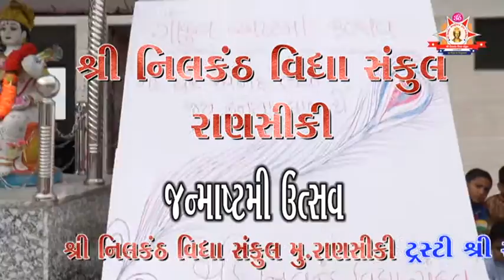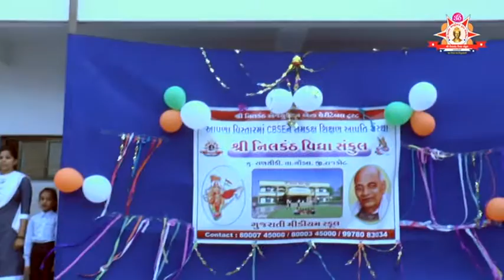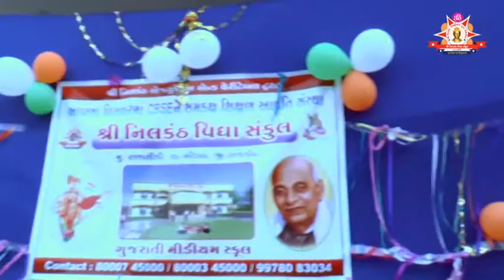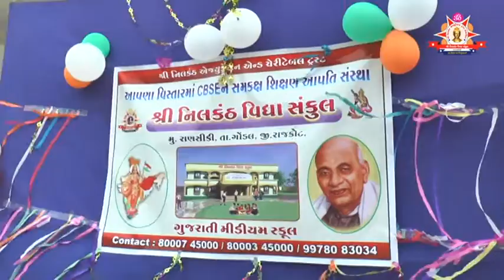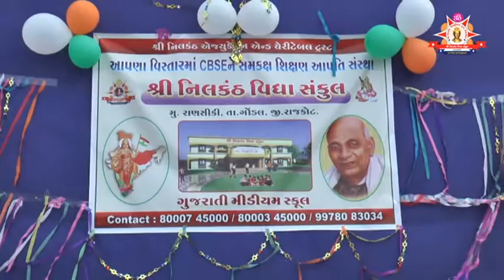Nilakanth vidhya sankul ransiki-1.3